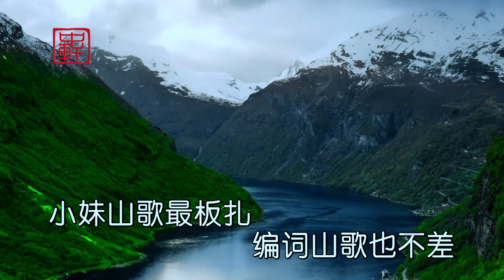山歌情缘山歌《姊妹山歌最出名》嘉佳、品锅、罗碧、王艳演唱【山歌情缘】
山歌情缘山歌《姊妹山歌最出名》嘉佳、品锅、罗碧、王艳演唱
帶你領略不一樣的音樂！

山歌情緣 山歌 姊妹山歌最出名 This video fully complies with the YouTube Community Guidelines and contains no violations.